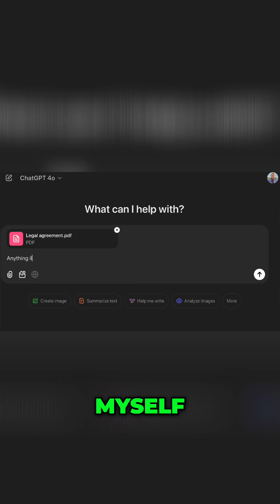App Prototype Build: Working with a German iOS Developer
We're building a working app prototype this episode. Working with David, a German iOS developer, our focus is securing intellectual property rights before we begin. Watch the build!